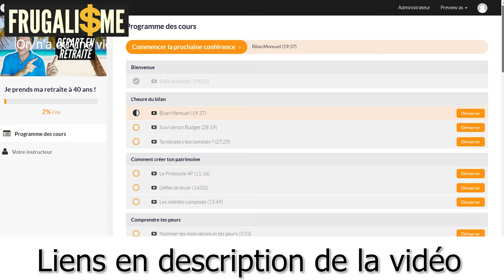À quoi ça sert de faire des études en 2024 ? Liberté Finance Frugalisme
À quoi ça sert de faire des études ?

▬▬▬▬▬▬▬▬▬▬▬ ℹ️INFOS ℹ️▬▬▬▬▬▬▬▬▬▬▬▬

► DESCRIPTION : A quoi ça sert de faire des études ?

👉 0:00 • Introduction et Générique

Sur cette chaîne vous apprendrez :
- Comment prendre sa retraite à 40 ans
- Comment faire des économies de logement
- Comment Dépasser ses blocages
- Comment faire sa lessive écologique et économique
- Comment quitter ton job
- Dans quel type de bien investir et où
- Comment gagner de l'argent sur le long terme
- Comment ne plus TOUT REMETTRE à PLUS TARD ?
- Comment vivre sans travailler en France
- Comment faire un emprunt immobilier
- Astuces pour réduire sa consommation de carburant
- Comment prendre sa vie en main comme dans père riche père pauvre
- Comment arrêter d'échanger votre temps contre de l’argent